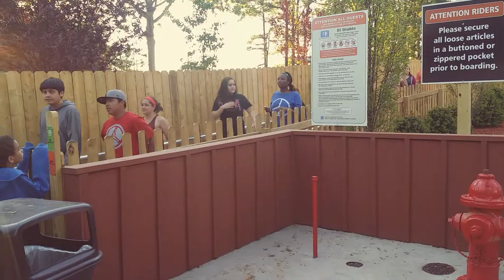El Diablo ride at Great Adventure 2015